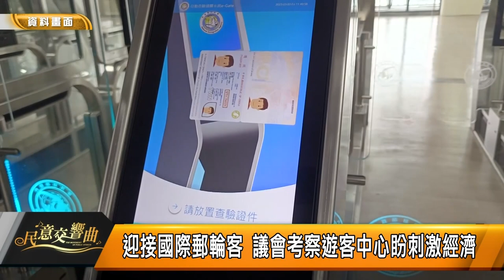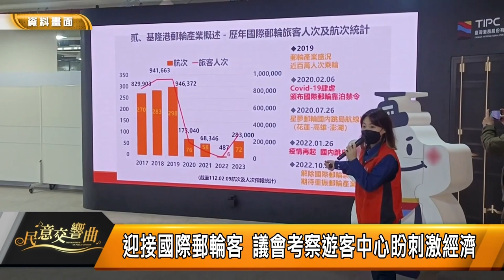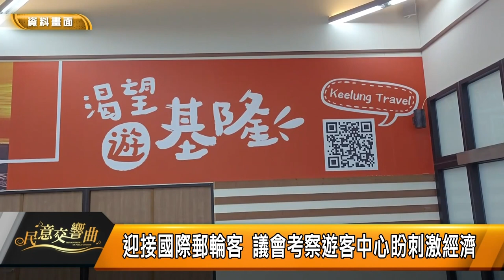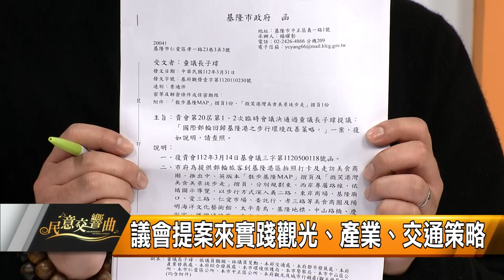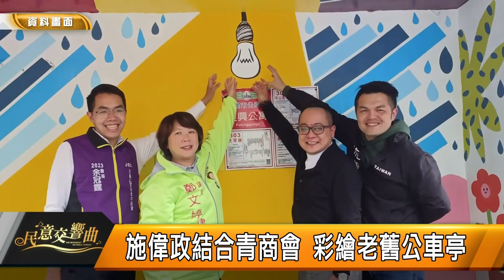民意交響曲｜112.04.07｜議長童子瑋、市議員施偉政、市議員洪森永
迎接疫後郵輪產業 創造產官雙贏局面
基隆啟航 港區第一印象是台灣的名片
議會提案來實踐觀光、產業、交通策略
國際旅客下船後的城市觀感及感動
郵輪與基隆捷運 串連國際、深耕在地
郵輪回歸 讓基隆美食、崁仔頂再現

分析以人為本的交通設計與智慧運輸
快捷公車面面觀、停車場不足
路容空間擴增改進 營造友善環境

為民謀福展望未來 營造幸福生活